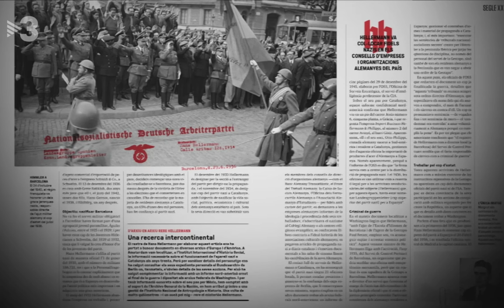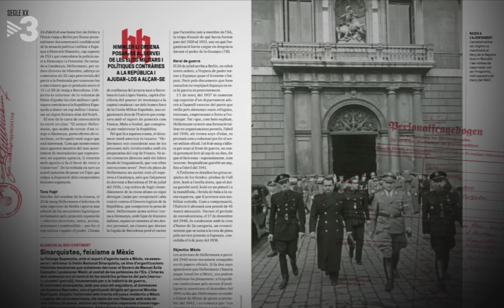Hans Hellermann, al 'TN vespre' de TV3